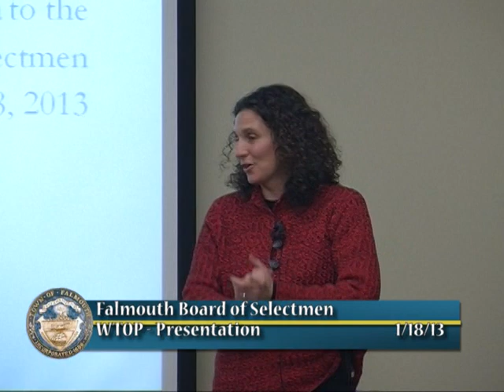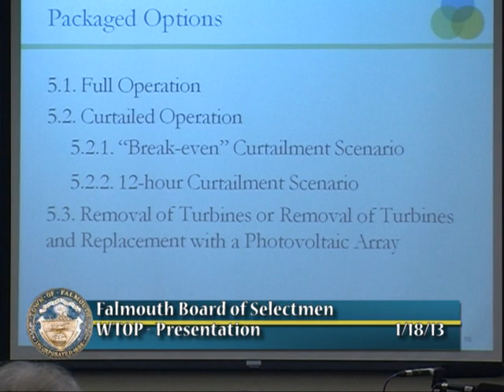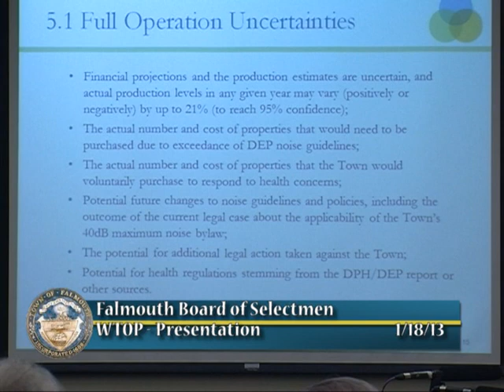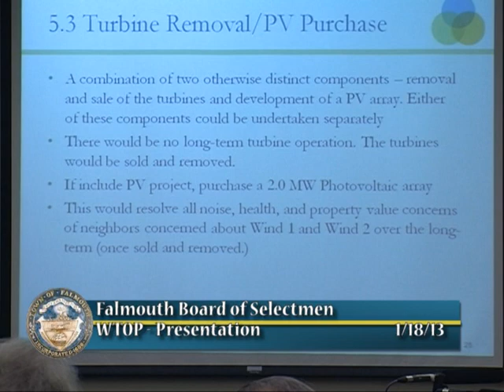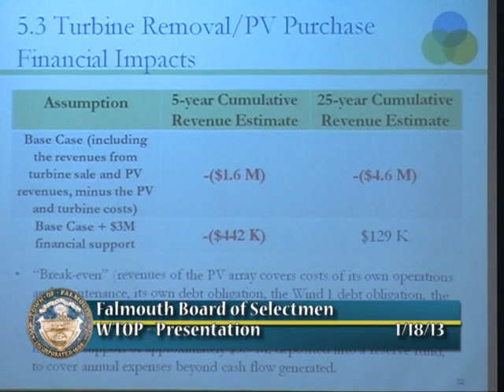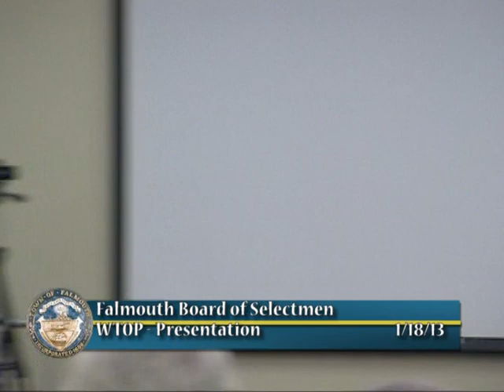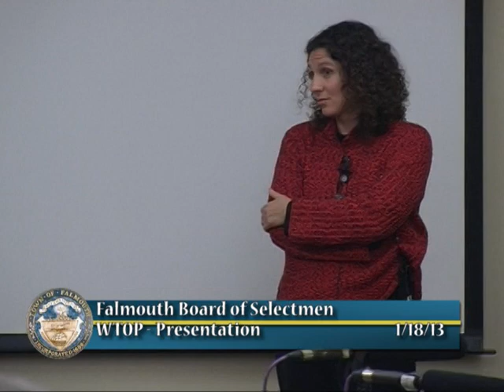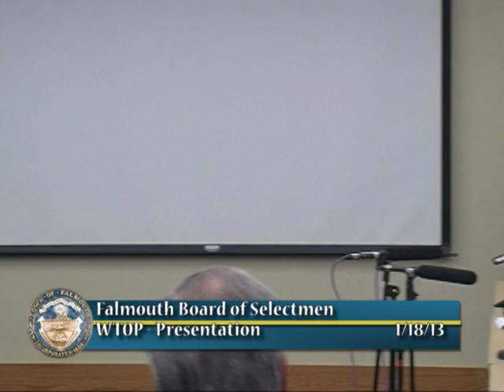Falmouth Select Board Meeting - WTOP, January 18, 2013